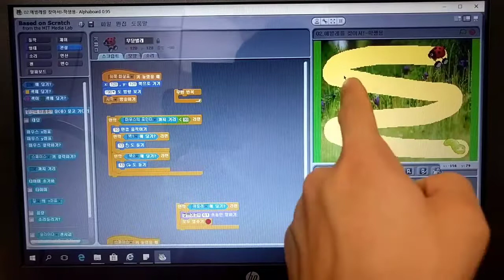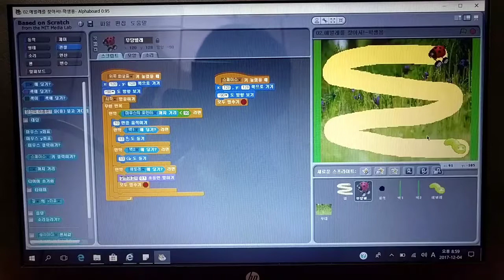[피지컬컴퓨팅] 애벌레를 찾아서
스크래치로 애벌레를 찾아가는 코딩